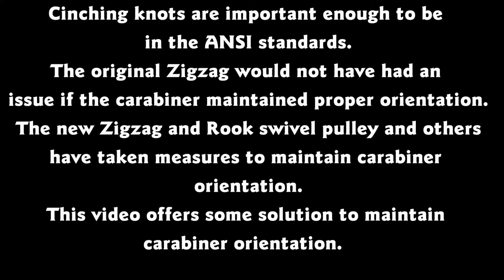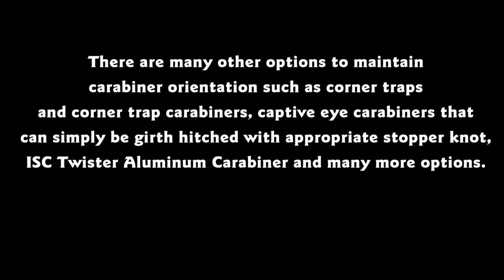Importance of a cinching knot in DdRT configurations.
Cinching knots are important enough to be in the ANSI standards.
The original Zigzag would not have had an issue if the carabiner maintained proper orientation.
Now the new Zigzag and Rook swivel pulley have taken measures to maintain carabiner orientation.
This video offers some solution to maintain carabiner orientation.
Similar knots can also be implemented in other DdRT configurations to prevent bulky knots form getting in the way of your friction hitch.
Point here is that is every configuration maintaining keeping the carabiner in the desired position is beneficial.